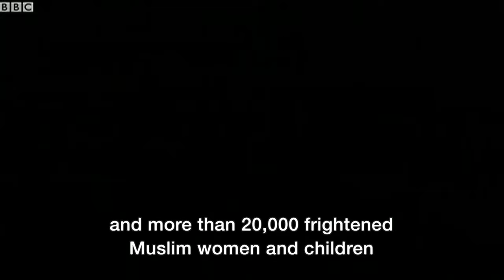Massacre survivor: 'The soil is soaked with blood' - BBC News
As former Bosnian Serb military leader Ratko Mladic awaits his verdict on war crimes, Newsnight's Mark Urban - in collaboration with BBC Our World - meets Mevludin Oric in the place where, in 1995, Serb troops brought him and hundreds of others from Srebrenica to kill them.